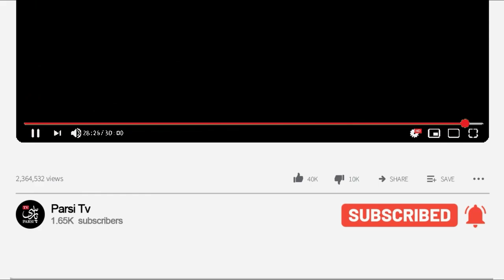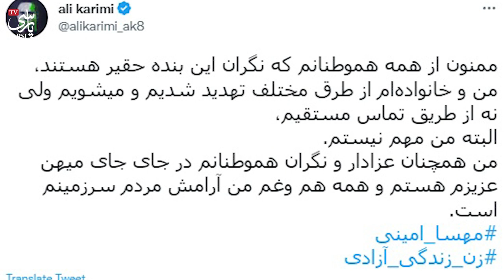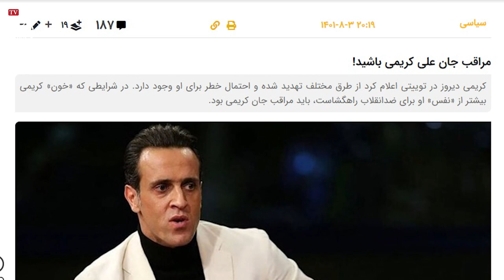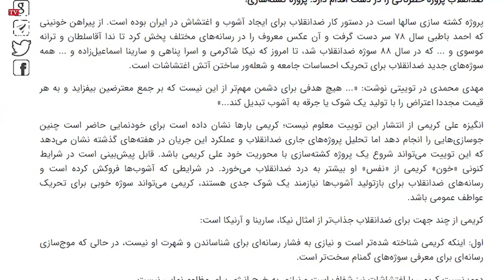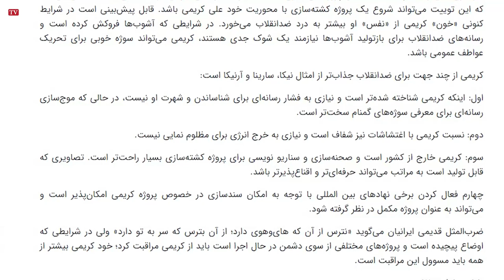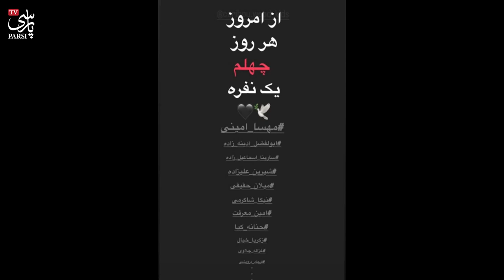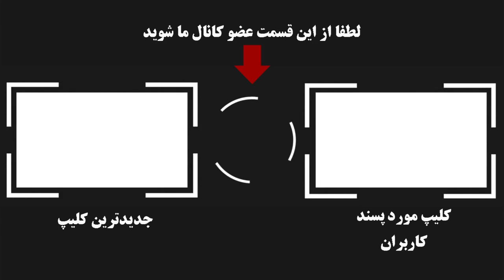فـــوری :علی کریمی حکم جهاد داد ! خون من که از خون بقیه رنگین تر نیست ...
فوری : پاسخ علی کریمی در جواب تهدید خبرگزاری فارسی نیوز ...